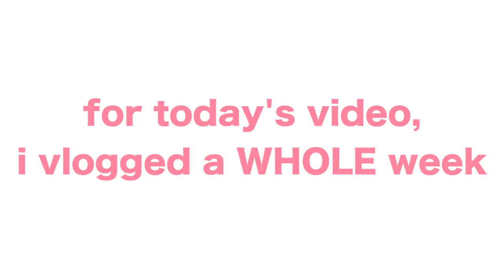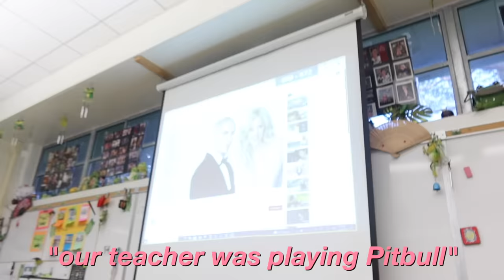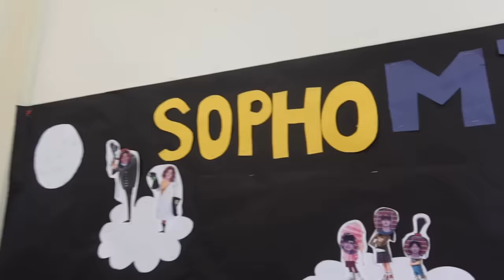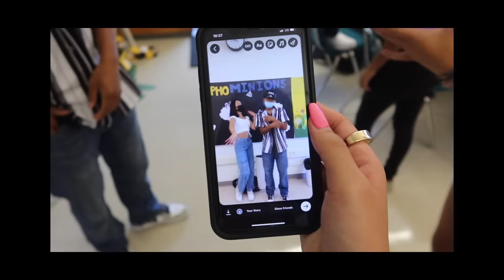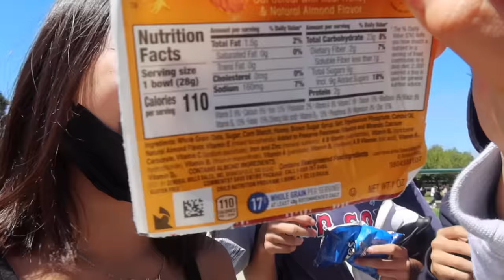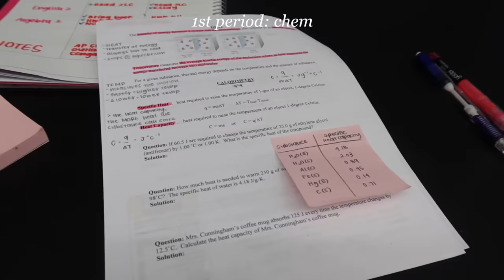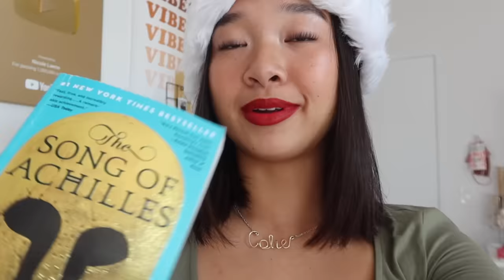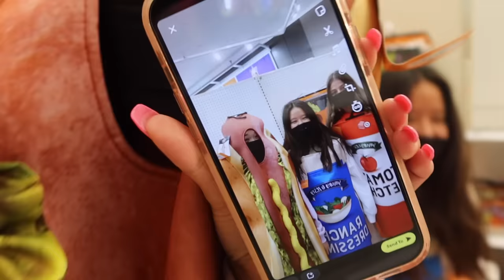WEEK IN MY LIFE | school, friends, football game, & more! Nicole Laeno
WEEK IN MY LIFE lol so much happened in this vlog… ENJOY

stay positive!
xoxo, nicole